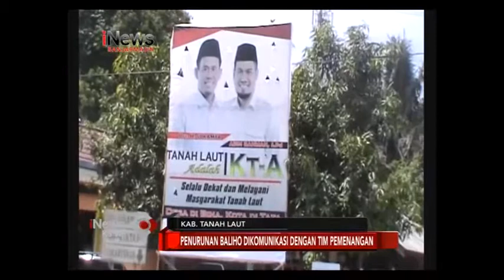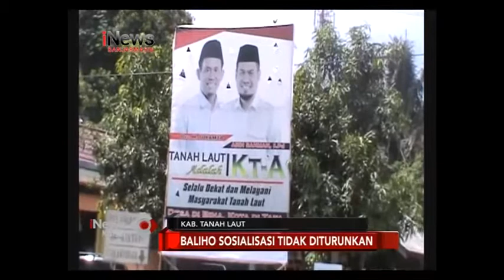PANWASLU TURUNKAN BALIHO BAKAL CALON